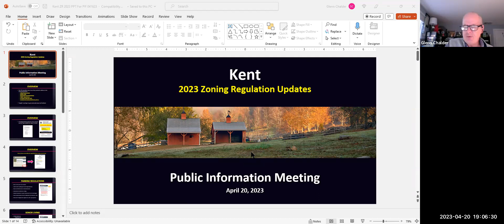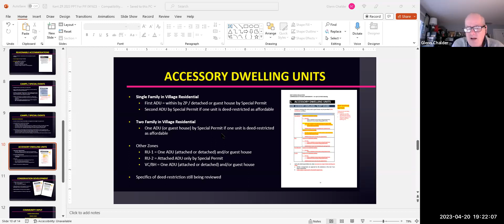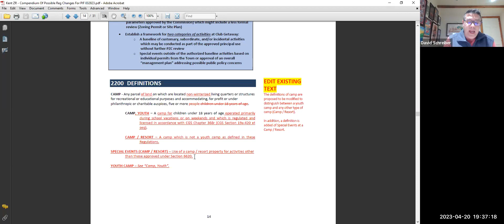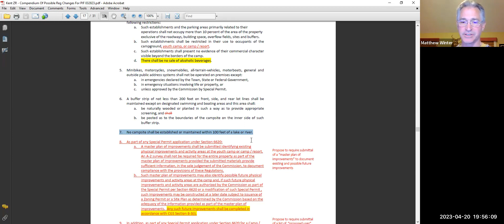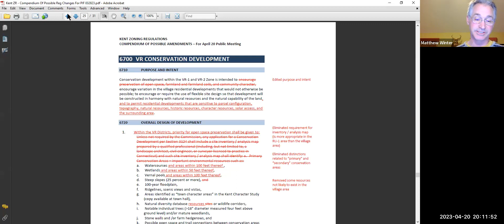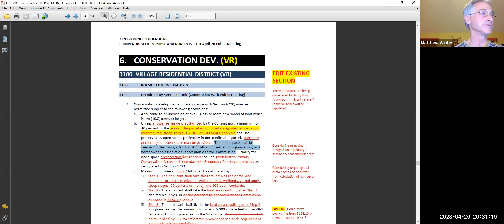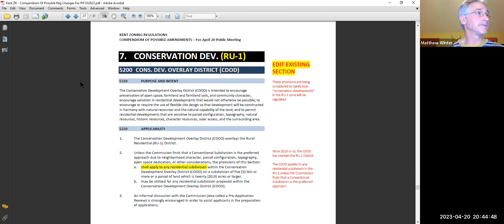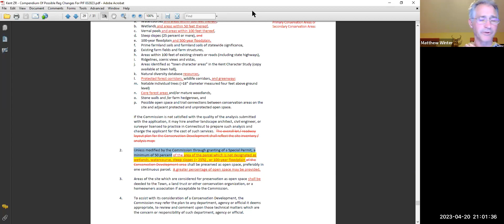P&Z informational SPECIAL APRIL 20, 2023